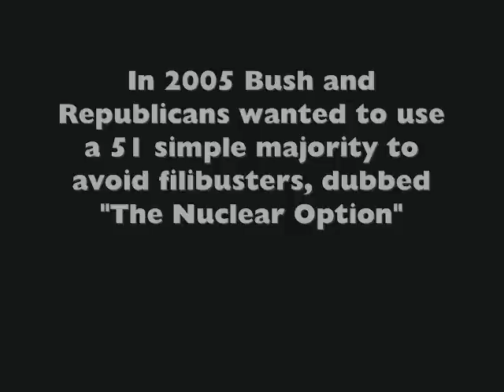Flashback: Democrats call Nuclear Option "Tyranny of the Majority" "Arrogant"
Courtesy of Breitbart TV. Harry Reid telling the GOP to stop "crying" about Dems plan to use 'nuclear option' to ram through health care. Takes on a new light.